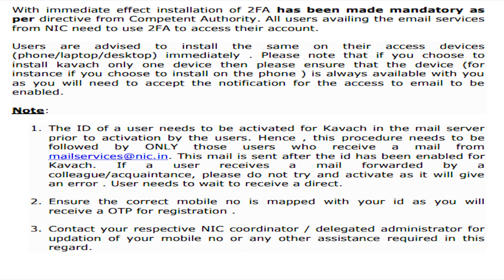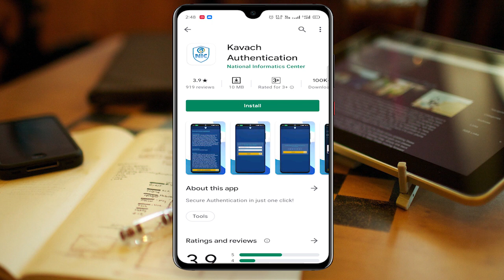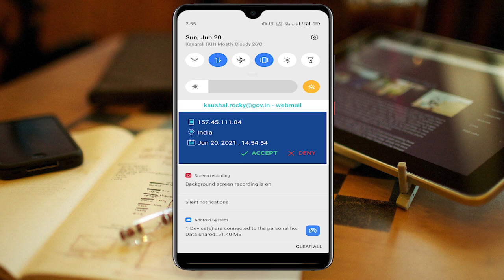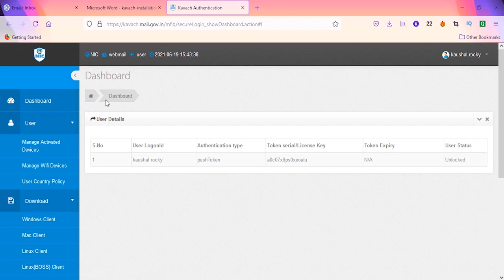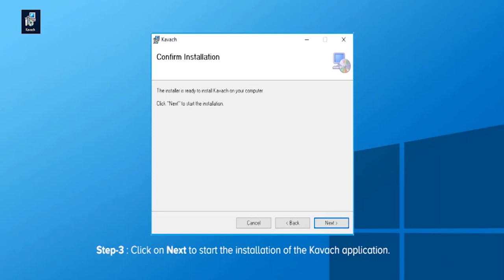Kavach for Government Email ID - Without Kavach Email Cannot Be Accessed - NIC Kavach Authentication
Hello Guys! It is informed that, with immediate effect, installation of 2 Factor
Authentication (2FA) has been made mandatory by NIC for using the
from NIC need to use 2 Factor Authetication (2FA)
to access their email account. Watch the Video to know in Details How to Download Kavach Authentication and use it on PC & Mobile as well.

TIME STAMP
Install On Mobile : 1:25
Install On PC: 2:55

▬▬▬▬▬▬▬▬▬▬▬▬ஜ۩۞۩ஜ▬▬▬▬▬▬▬▬▬▬▬
 ▂ ▃ ▄ ▅ ▆ ▇ READ THE DESCRIPTION▇ ▆ ▅ ▄ ▃ ▂
▬▬▬▬▬▬▬▬▬▬▬▬ஜ۩۞۩ஜ▬▬▬▬▬▬▬▬▬▬▬

My Camera
My Tripod
My Laptop
My Headphone
My Mic
External 1TB Hard disk
WD SSD 240GB

kavach application
kavach for desktop
nic kavach